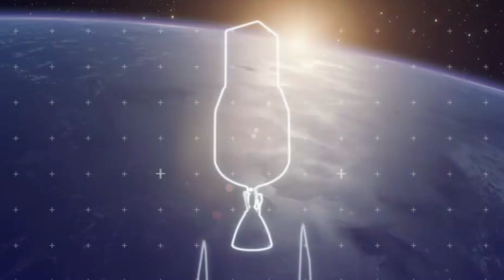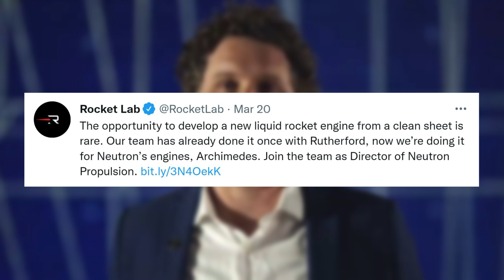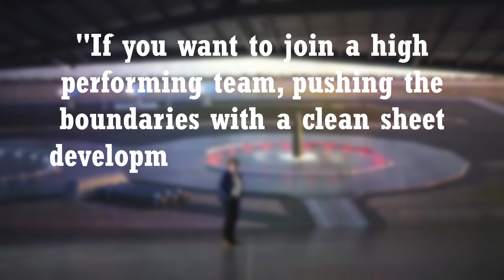Rocket Lab Needs A Director For Neutron Propulsion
In recent months especially Rocket Lab has been working hard to continue improving Electron’s launch capabilities and more. This is in addition to the recently announced development and plans regarding the partially reusable Neutron launch vehicle. This rocket is meant to change how Rocket Lab accesses space and what they can offer to different customers.

Just a few days ago Rocket Lab released more information regarding the propulsion for this next-generation rocket. Specifically, they gave us some insight into the director of propulsion for Neutron and more. This gives a lot of valuable information regarding the future of the rocket and what will propel it throughout its many expected launches.

A rocket engine is an extremely complex and important part of any rocket. Rocket Lab has had a lot of success with the engines powering Electron and plan to improve on what they have accomplished so far with Neutron. If successful Rocket Lab will have access to an extremely affordable and efficient launch vehicle. Here I will go more in-depth into the most recent information released by Rocket Lab and what it means for the future.

Chapters:
0:00 - Intro
1:09 - Neutron Update
5:38 - Conclusion